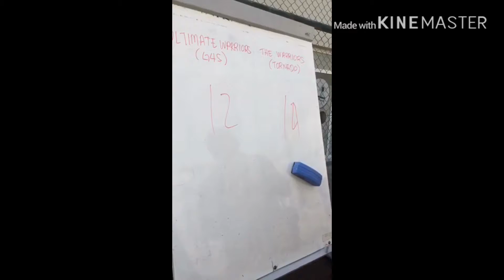G4S Camp basketball league(session -07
People & vlog